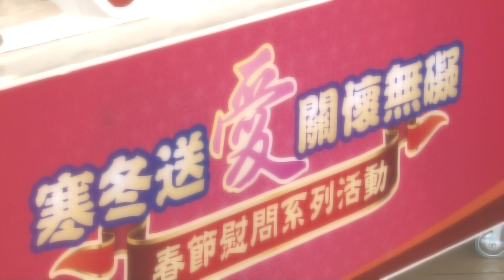109-01-15 寒冬送愛 關懷無礙 春節慰問系列活動啟動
彰化縣政府為關懷及照顧弱勢民眾，15日啟動『寒冬送愛 關懷無礙』春節慰問列車，縣長王惠美首站到彰化市區關懷獨居長者楊郁方阿嬤，並一起圍爐享用年菜，祝福阿嬤福氣滿滿過好年。接著前往慈生仁愛院發放福袋加菜金，期望抛磚引玉，把愛心散播到彰化縣各個角落。
彰化縣『寒冬送愛 關懷無礙』春節不打烊系列活動，展現政府與社會的關懷與溫暖，期望藉由此活動拋磚引玉，呼籲社會大眾一起加入助人行列，讓彰化縣的社會安全網絡、慈善團體工作能夠更蓬勃發展，實踐「美好彰化 希望城市」的縣政願景。